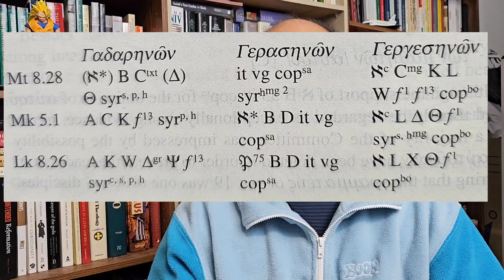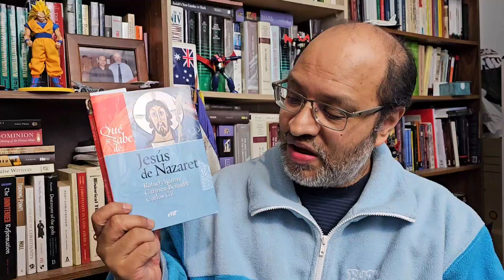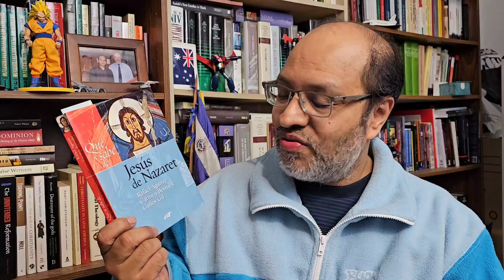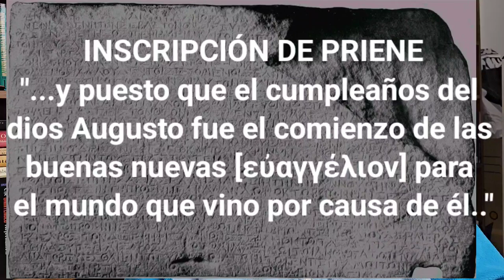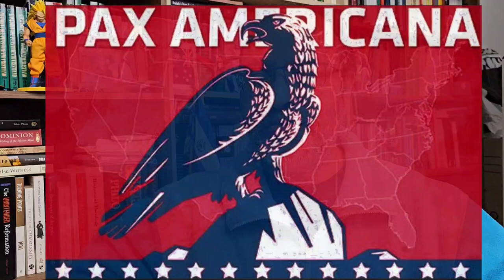JESUS CONFRONTA LAS FUERZAS DEL MAL - EL ENDEMONIADO GADARENO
Libros mencionados en el video:

Escritos paulinos por Carlos Gil:

Qué se sabe de... Jesús de Nazaret por Carlos Gil y otros